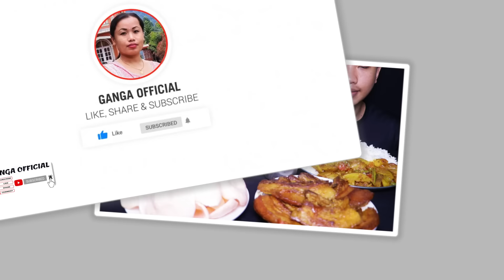PORK MEAT PRANK 😭 BIG SIZE SPICY FATTY PORK BELLY 🔥 WITH RICE CHALLENGE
Music credit